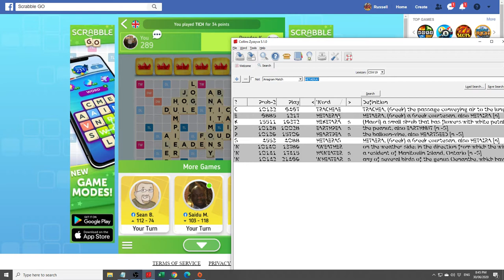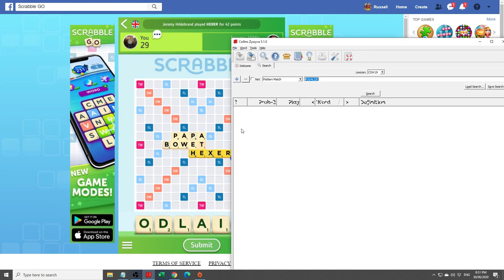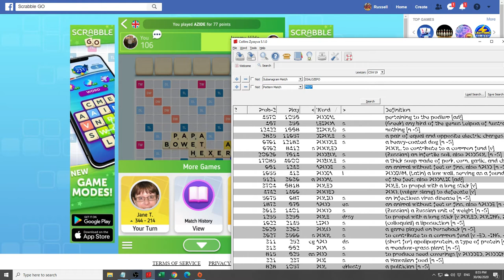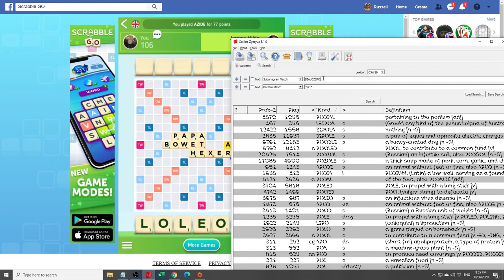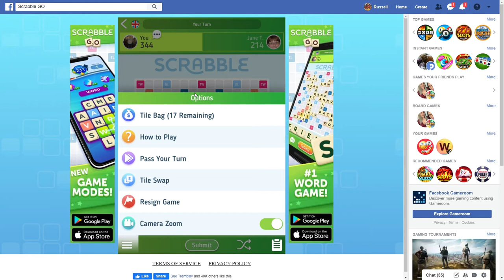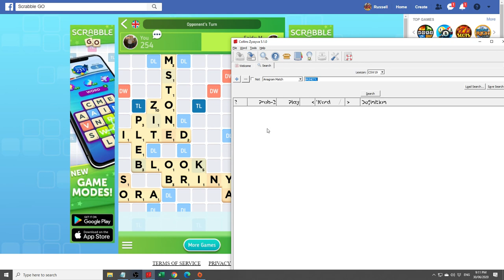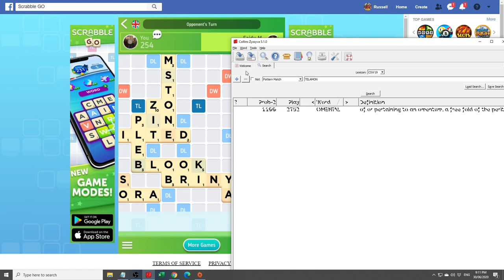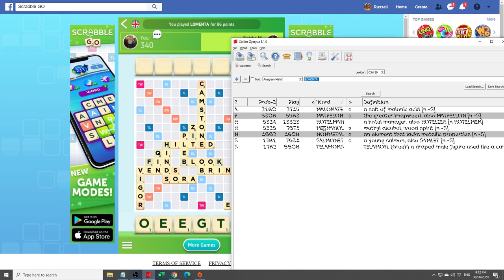Playing Scrabble Go Online #002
Playing a few of my online Scrabble Go games.  In these videos I share  strategies and tricks to improve your game.